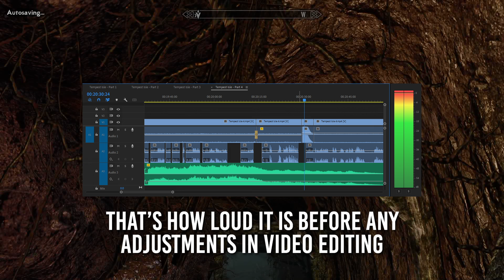The Loudest Dungeon - The Tempest Isle: Part 4 | Skyrim Mods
Read the title, don't say I didn't warn you

About Zero Period Productions:
Hi guys, I'm George from Zero Period Productions. I'm a content creator across YouTube and Twitch. Here on YouTube I'm best known for playing The Elder Scrolls games, most notably Skyrim and its various quest mods. I've been playing games since I was 9 and have always wanted to be a part of the games industry. Being a creator is my way of trying to contribute something to it.

Thinking With Portals - The Tempest Isle: Part 3 | Skyrim Mods